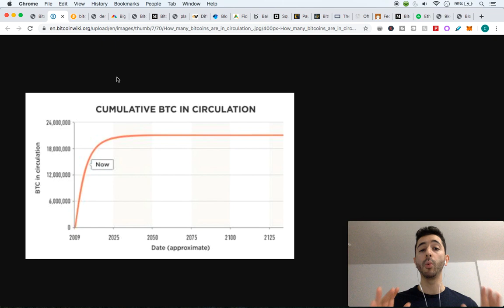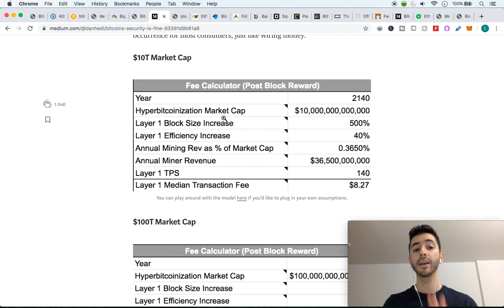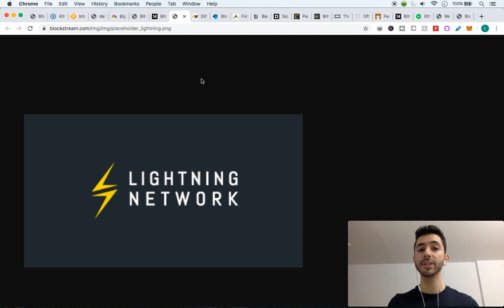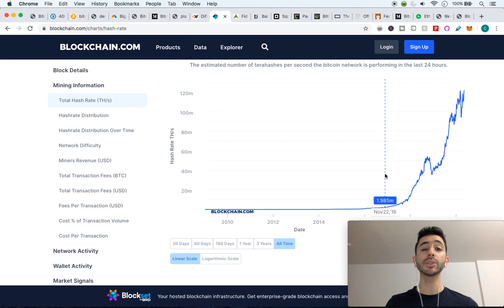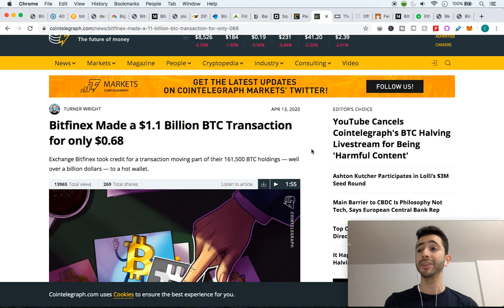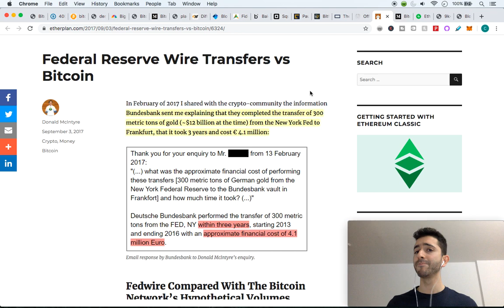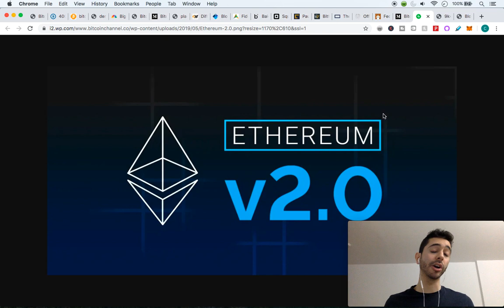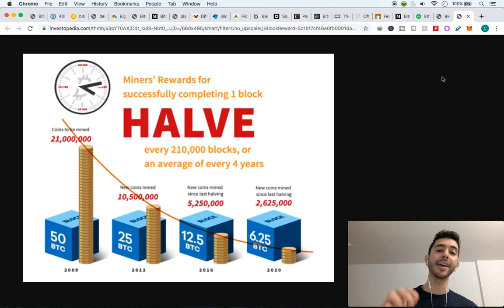What Happens After All Bitcoin Is Mined? Easy And Simple To Understand Explanation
By 2040, 99% of bitcoin will be mined. By 2140, all the bitcoin will be mined. With no more mining reward, what incentive will miners have to continue adding blocks to the blockchain and securing the network? Or will they just give up, and let the bitcoin blockchain evaporate? Find out the answer in this easy to understand video!